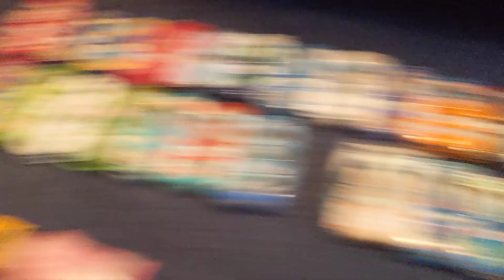A stop motion I'm planning to make once I get NG Shifty Drug Fiber Fuel, & Sidewall Shine